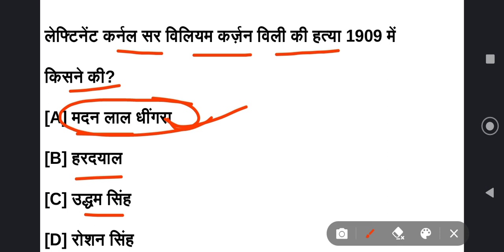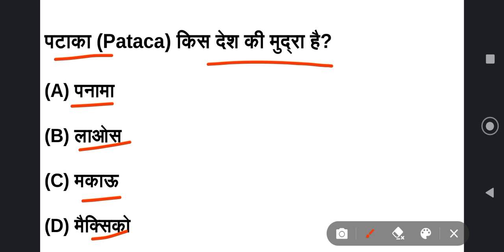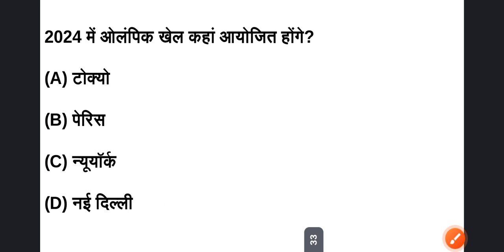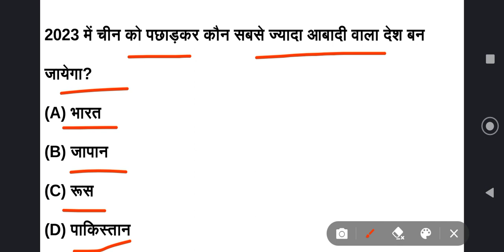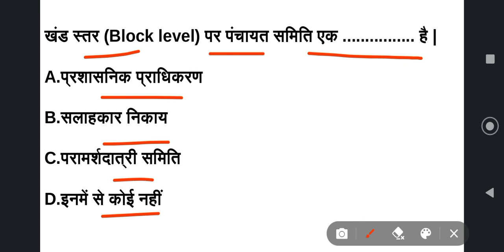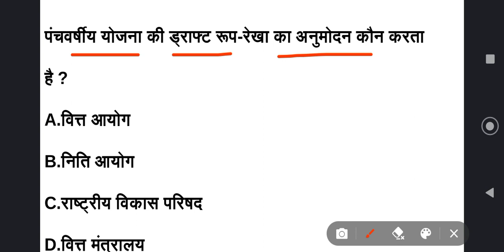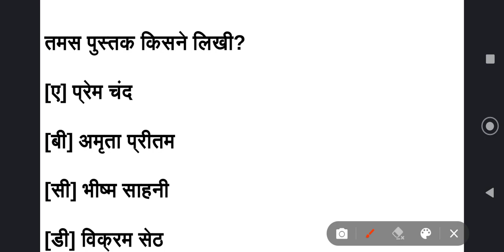Bssc inter level exam 2023 | General Knowledge | Practice Set 6